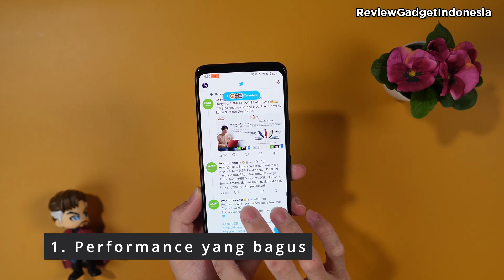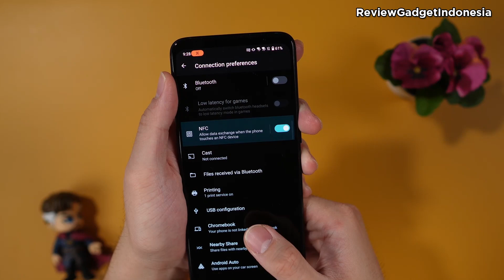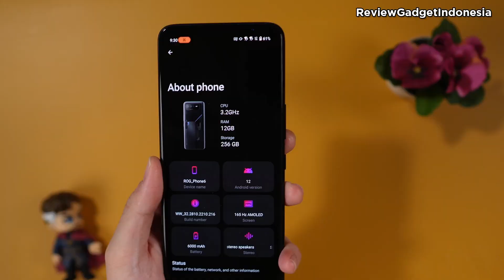Review Jujur Asus ROG Phone 6 - HP Gaming No Gimmick??!!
Hello Guys,
Kali ini kita akan melakukan Review HP Asus ROG Phone 6 Batman Edition
Seperti apa kelebihan maupun kekurangannya? pastikan kalian tonton sampai habis ya